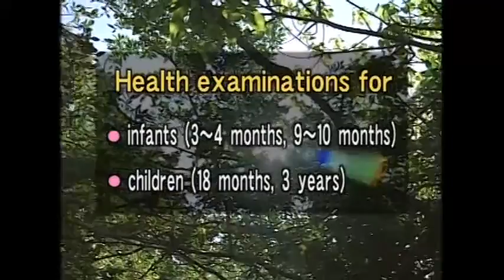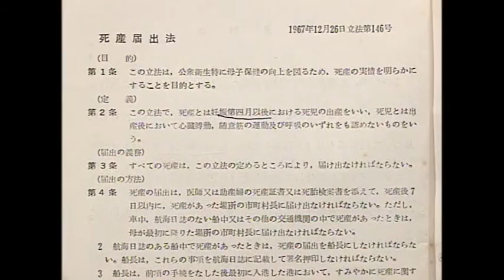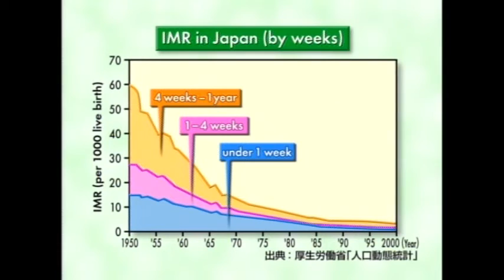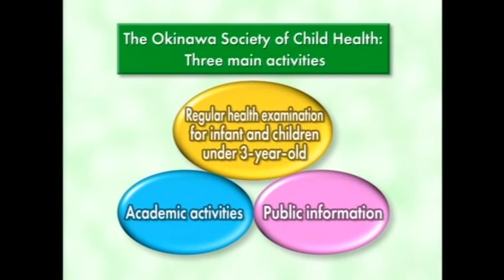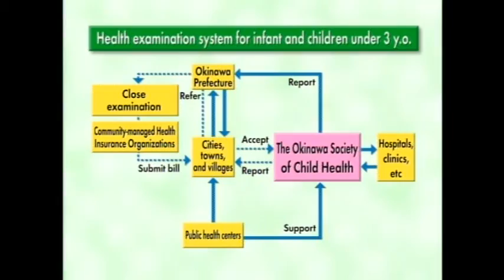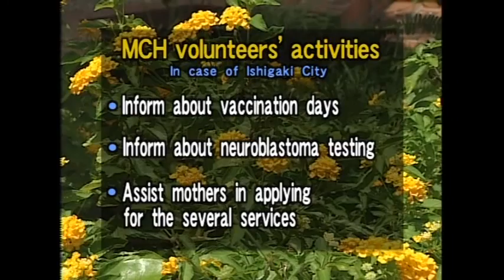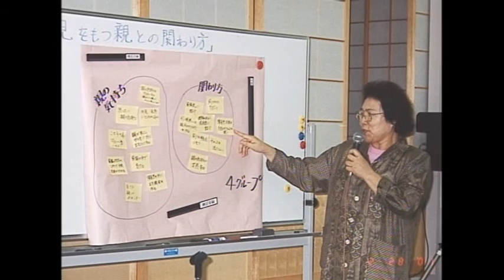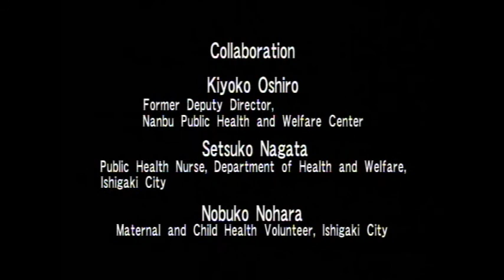[JICA-Net Library]Ayudar a la siguiente generación a cumplir sus promesas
"La experiencia de Okinawa en el sector de la salud" - Serie 2 - Subtitulado en Español - (Por favor active los subtítulos)
Título 3: Ayudar a la siguiente generación a cumplir sus promesas: Actividades de la Sociedad de Salud Infantil de Okinawa

Este DVD contiene 6 títulos los cuáles introducen los medios que se ejecutaron en la reconstrucción de la salud en Okinawa después de la Segunda Guerra Mundial y agrega ejemplos detallados de la Serie 1.
2. La campaña de cero parásitos - Desarrollo y éxito de la Asociación de Control de Parásitos de Okinawa
3. Ayudar a la siguiente generación a cumplir sus promesas - Actividades de la Sociedad de Salud Infantil de Okinawa
6. Sistema de entrega de medicamentos a domicilio - Atención primaria basada en el mercado y la confianza
"The Okinawan Experience in the sector of health system" Serie 2 - Title 3: Helping the Next Generation Fulfill Its Promise - MCH activities by the Okinawa Society of Child Health - (Spanish subtitles)

This DVD contains 6 titles as below which introduce measures for health reconstruction after the WW2 in Okinawa and add detail examples on 'Series 1'.
3. Helping the Next Generation Fulfill Its Promise  -MCH activities by the Okinawa Society of Child Health

Item No.：07OICM002